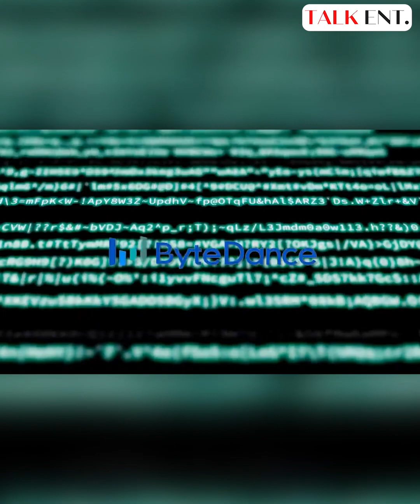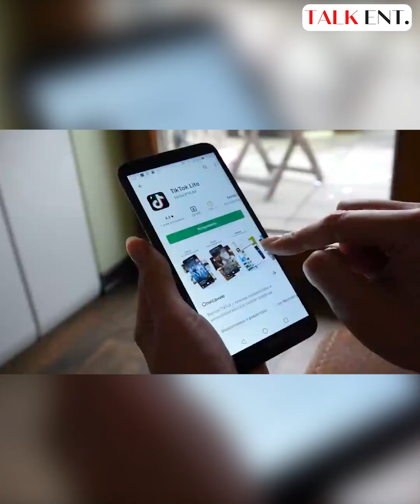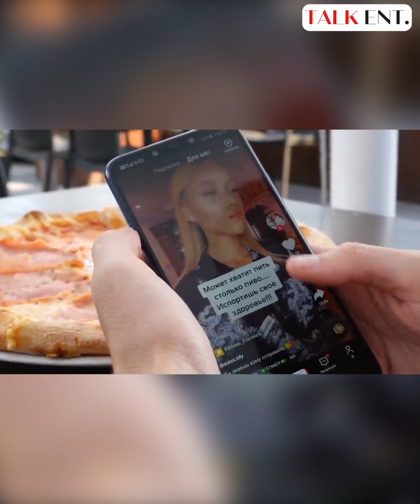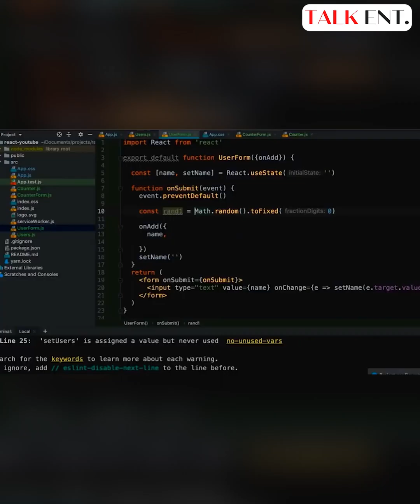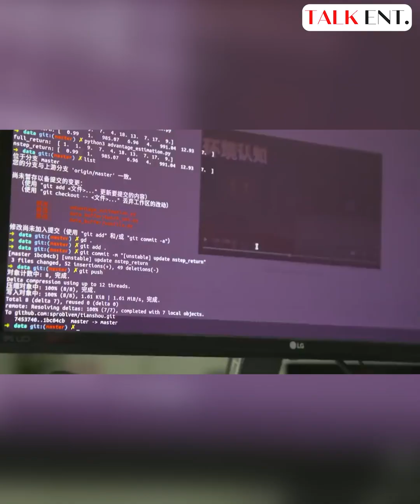Tik Tok ရဲ့ နောက်ကွယ်က လူတွေမသိတဲ့ လျှို့ဝှက်ချက်